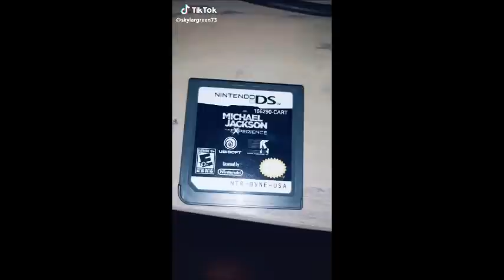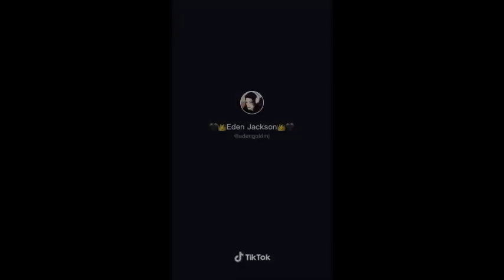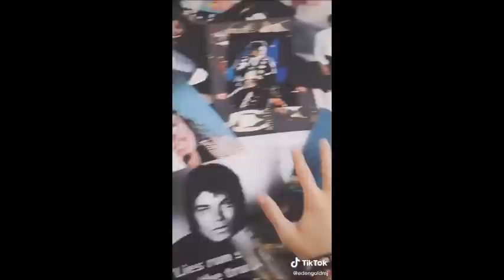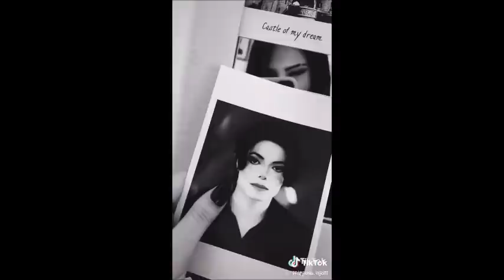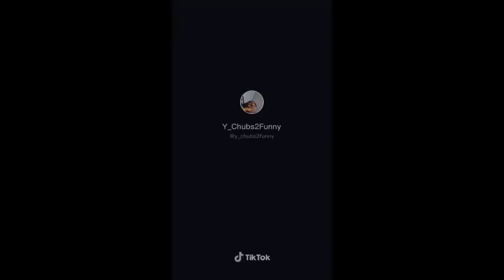michael jackson tiktoks 2020 part 2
NON OF THIS TIKTOKS ARE MINE CREDITS TO THE MAKERS Hey hey guys here is part 1of michael jackson tiktok compilation. if u guys what any specific video compilations let me know in the comments!